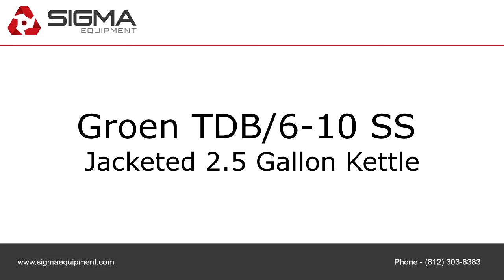Groen TDB/6-10 SS Jacketed 2.5 Gallon Kettle.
To view more equipment for sale, visit to purchase or view details about the Groen TDB/6-10 SS Jacketed 2.5 Gallon Kettle.